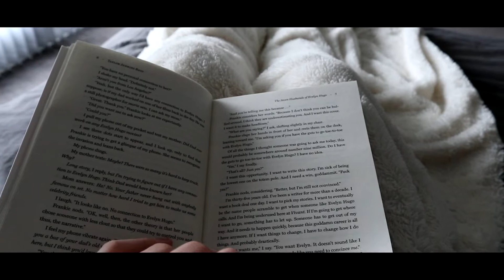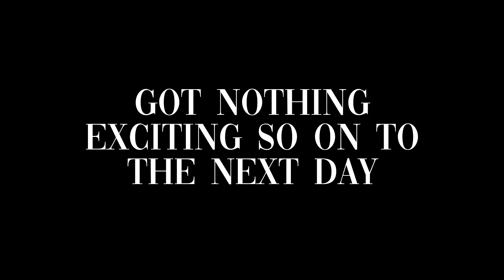The first vlog of the year || Keira Mclean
hope you all had a lovely Christmas, the vlogs are finally back. I don't think I have ever posted a video this long before so well done if you make it till the end.

Kiwi :))